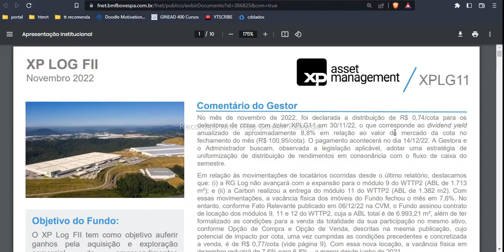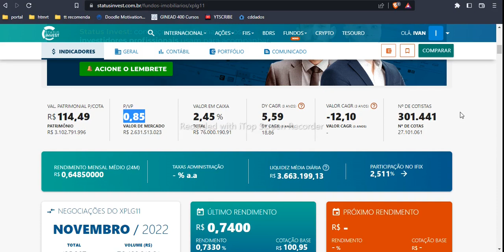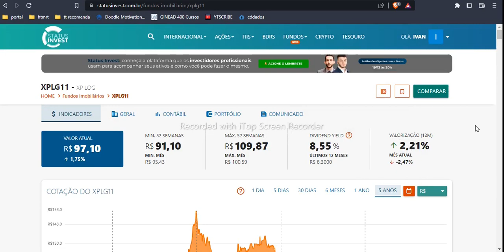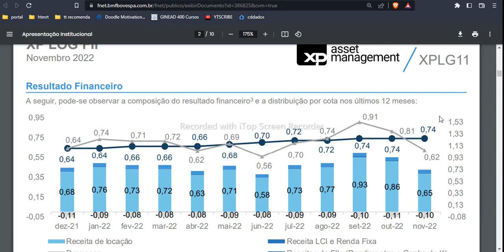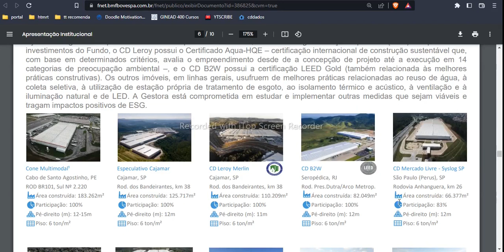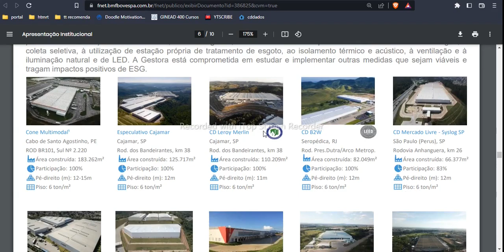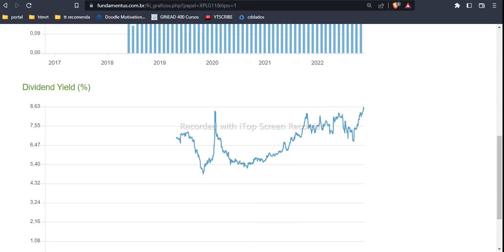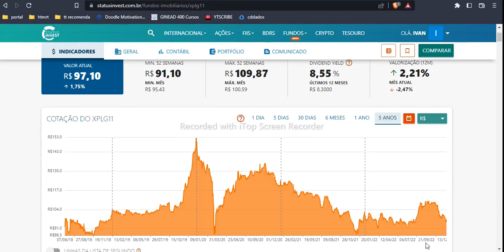XPLG11 FII VACÂNCIA MENOR, DIVIDENDOS CONSISTENTES. VALE A PENA?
Neste vídeo analiso o Xplg11 fundo imobiliario de logística barato, com dividendos seguros/consistentes, portfólio de qualidade e diversificado, base no relatório gerencial de novembro de 2022. Assista o vídeo até o final para saber se o xplg11 vale a pena